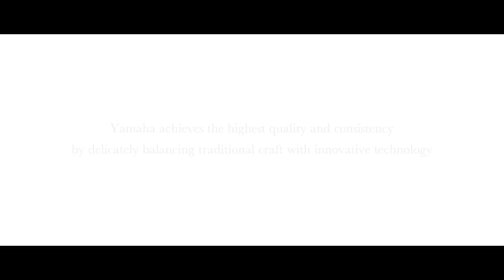Yamaha Grand Piano from Kakegawa Factory "Frame and String Installation"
Unparalleled in their beauty and musical range, Yamaha grand pianos are the ultimate expression of the piano maker's art.